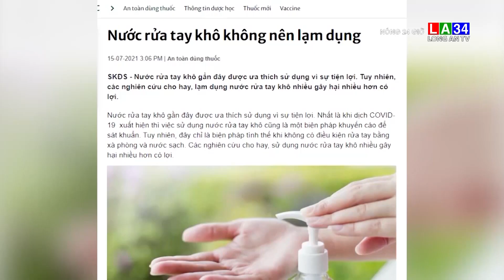Nguy hại từ việc lạm dụng nước rửa tay khô trong mùa dịch | LONG AN TV